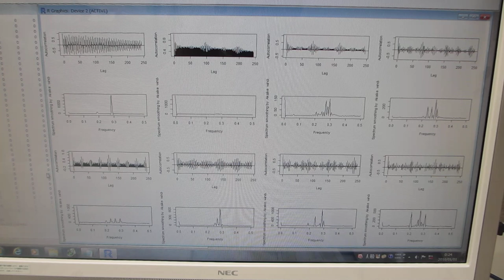超音波の音圧計測・解析・評価技術ーー多変量自己回帰モデルによるフィードバック解析技術ーー（超音波システム研究所）